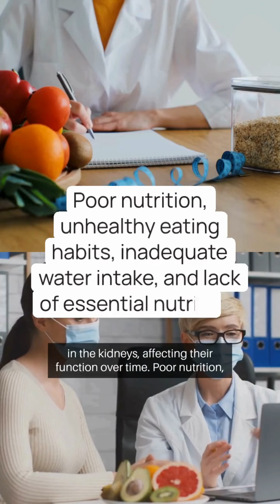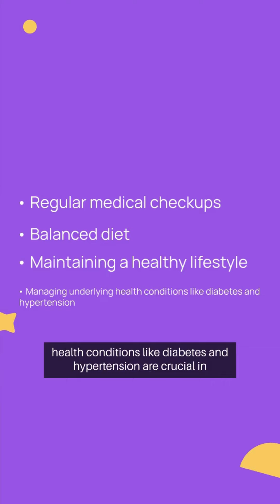किडनी खराब होने के मुख्य कारण क्या हैWhat are the main causes of kidney failure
lose fat workout
lose fat belly
stomach workout to lose belly fat
lose fat at home

It is no wonder that people are looking for ways of keeping their health status. As such people have come up with various ways in which they can do so. Most experts believe that exercise has multiple benefits and the key thing is to ensure that it remains a part of daily activities for a long. A good example is walking or running, both of which help improve and maintain one’s health. Exercise makes one healthy because it develops a strong body. The same can be said of other physical activities such as swimming. Physical activity helps develop muscles and joints as well as other bodily organs especially when one spends much time on the move. Another benefit of exercising is that it improves one’s immunity system. People who take regular exercise can improve their resistance to infection. Regular exercise also aids in decreasing stress levels. People need to maintain good blood pressure, weight, and cholesterol levels to prevent cardiovascular diseases.

Exercise, just like foodstuff, requires proper preparation before consumption. One should not starve while taking exercise in order to reap the maximum benefits. All fruits and vegetables are important during one-week workouts in terms of building muscle mass. These are just some of the exercises that can be performed by one. Other examples include squats, crunches, cycling, and running. Many people feel guilty about not performing regular exercises but they have no reason to think differently; they deserve extra credit for doing regular exercise. In fact, many activities that people use for leisure such as watching movies, playing games, socializing, going to beaches, and relaxing. They should take regular breaks from these and instead work on themselves. However, according to most experts, the main thing to remember when working out is not to stop before you reach your peak fitness level. You may also notice side effects like headaches, high blood pressure, and diabetes among others which could arise if the exercise continues beyond the initial period of time. Therefore, it is always advisable to consult your doctor first and after proper medical supervision, restart the exercise. Similarly, it is best to perform all workouts under strict health monitoring in order to avoid injury and unwanted side effects that could lead to permanent problems such as diabetes, heart disease, and cancer.
                              Good Luck